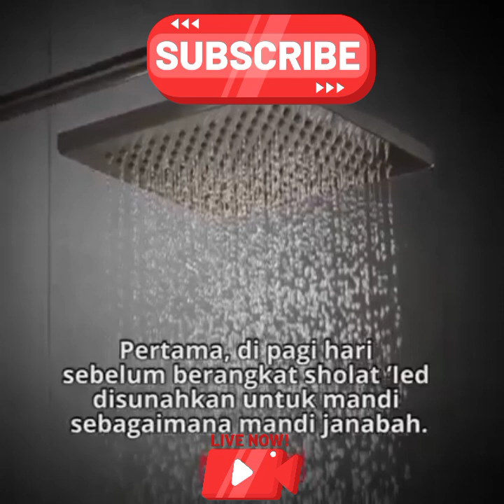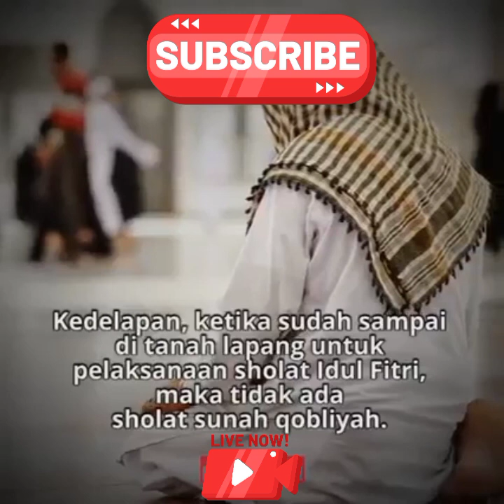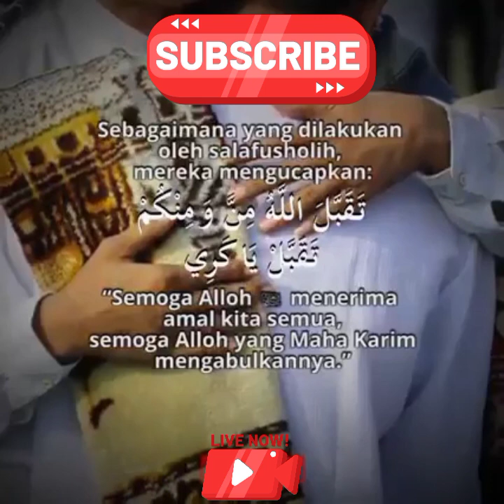sunnah sholat idul fitri